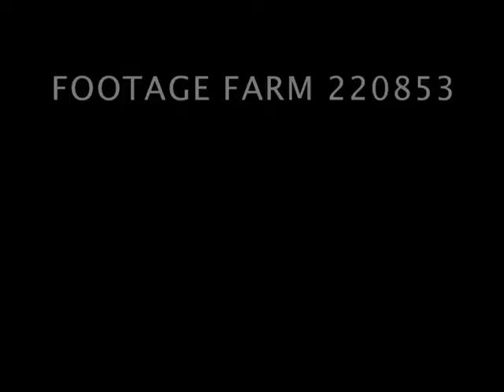1947 - Fashions, The New Look Develops A Spanish Twist 220853-09 | Footage Farm Ltd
The New Look Develops A Spanish Twist
Spanish designer fashions displayed.
Evening gowns.
1947